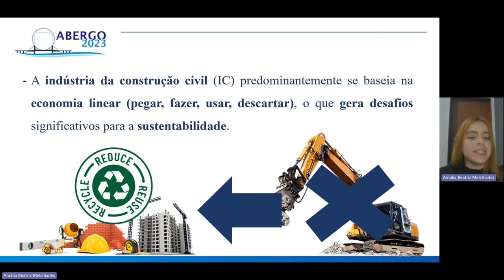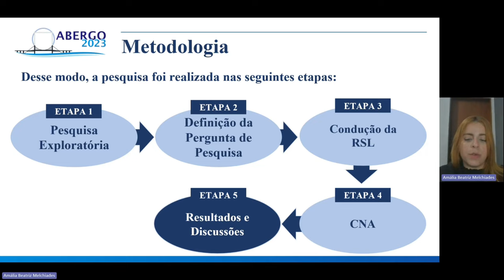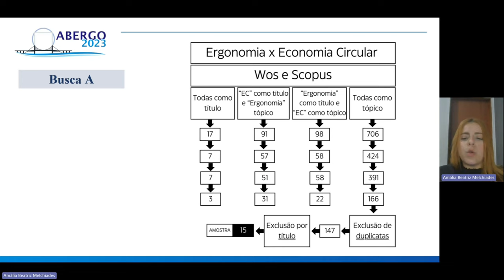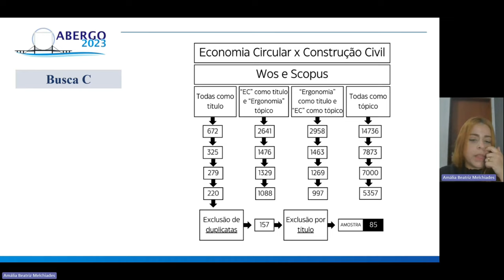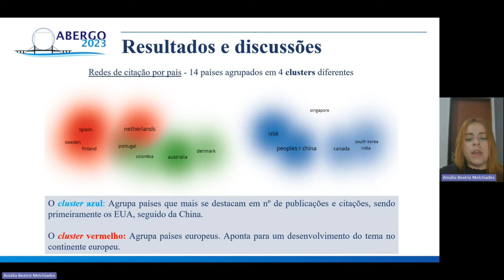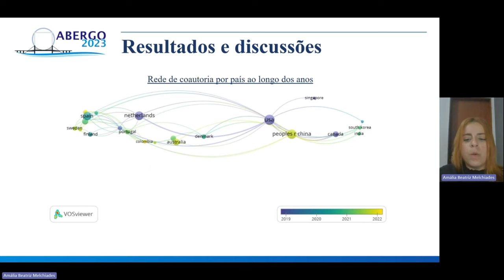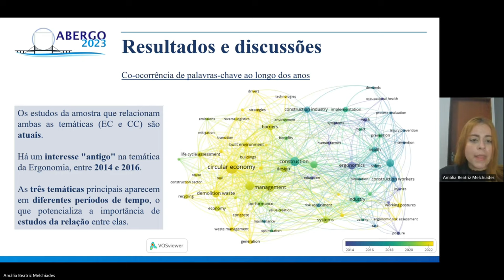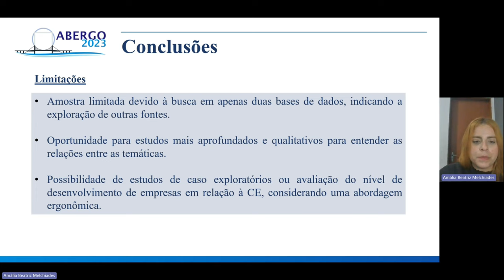INTERCONEXÕES ENTRE ERGONOMIA E ECONOMIA CIRCULAR NA INDÚSTRIA DA CONSTRUÇÃO CIVIL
INTERCONEXÕES ENTRE ERGONOMIA E ECONOMIA CIRCULAR NA INDÚSTRIA DA CONSTRUÇÃO CIVIL: REVISÃO SISTEMÁTICA DA LITERATURA E ANÁLISE DE REDES